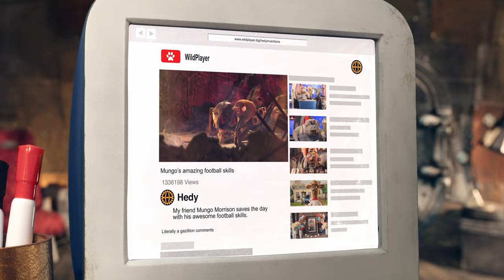STRIKE 4K Animated Movie Trailer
Out at cinemas and for distribution in 2019 - STRIKE - A mole with a Goal from Gigglefish Studios and Homesick Angel. We have been involved in some of the technical side of the films distribution for festivals and cinema releases, rebuilding trailers and 5.1 and making captions, DVD and Bluray and DCPs, a few very minor VFX for the distribution but all hail to the writers and filmmakers and model making team!

A great fun family friendly stop frame animation. My 6 year old loved it 'The Mole Movie' STRIKE.

Here is the 4K version of the trailer. Enjoy!